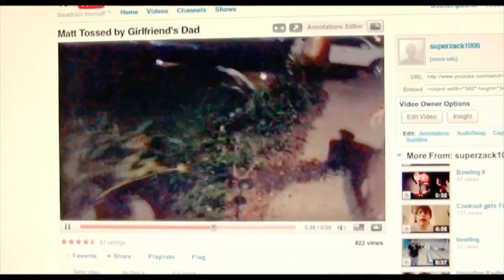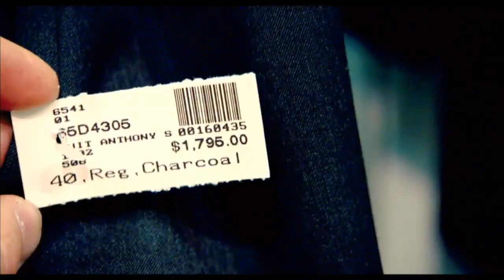The Virginity Hit - Fragman